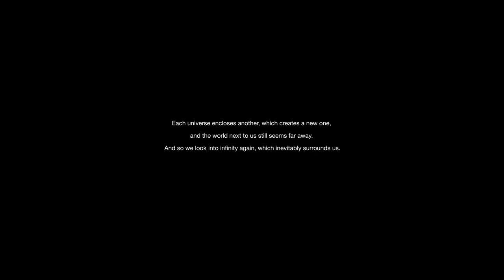Inside Me (Nils Frahm - Me Rework)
This project is based on a 3D-scan technique, which allows me to reproduce an image of my own body as a 3D object in a software. It is possible to view this object not just from outside, but also from the inside as a negative as well, which creates abstract shapes.
The colouration was generated with the help of colour data I took from a real picture.
The film reflects the invisible inner world of an individual, which owns a small universe in itself, created by experiences and feelings - as well in the digital world as in real life. We try to express ourselves and approach our world another being, but still, nobody can see in our souls entirely.
For me, the process of scanning is a very important part of this work itself.
The idea of digitising a body and hence the creation and deformation of its computer generated self, reflects the digital world we live in today. We create an alternative world, in which everybody can be what they want to be. In some way, it resembles to an act of creation.
We never stop building more worlds for ourselves, even though there are already various ones encircling us, that we don't even understand yet.
Each universe encloses another, which creates a new one, and the world next to us still seems far away. And so we look into infinity again, which inevitably surrounds us.

Concept & Animation by
Dmitry Zakharov

sound by
Nils Frahm ( Karsten Lutz Rework )